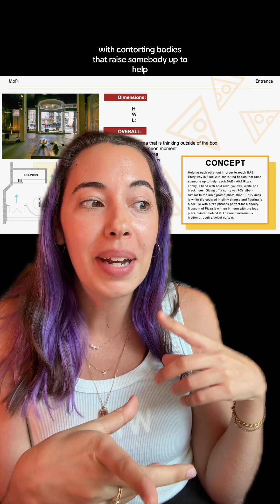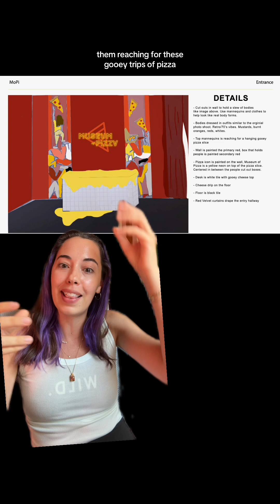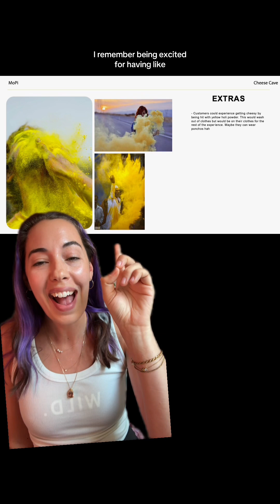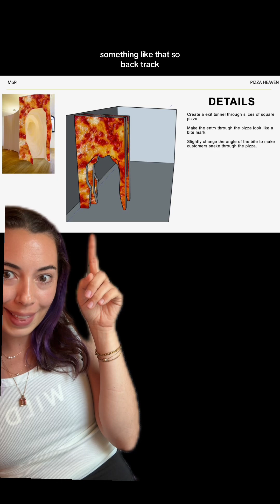Working for the Museum of Pizza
So many memories hearing the Downside Podcast about the museum of pizza 😂😂 . This was about 8 months into my career as a freelancer and I really didn’t know a lot about working for myself, and I honestly trusted everyone 😂😂 and didn’t see a lot of red flags (from all sides!) . These whaky pop-up museums seem to be a thing of the past - but it would have been really fun to have $$$$$ to bring this to life 🍕🍕 .